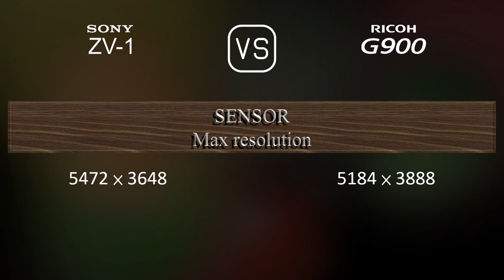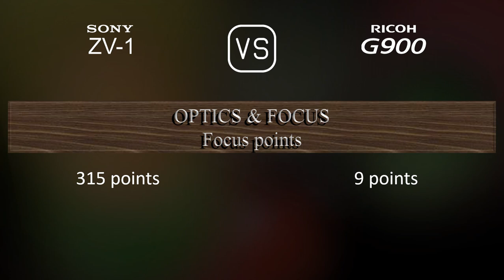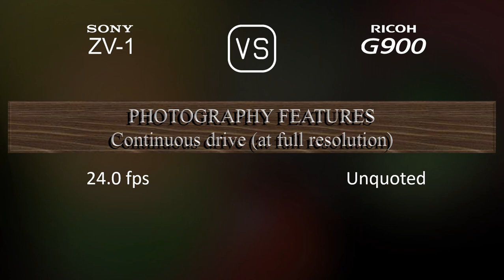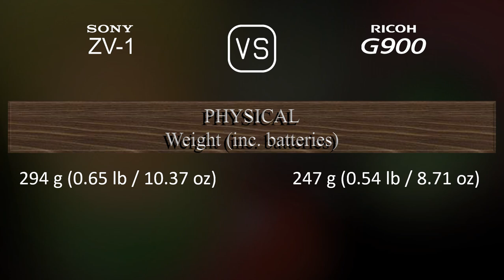Sony ZV-1 vs. Ricoh G900: A Comparison of Specifications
This video overviews the Sony ZV-1 and the Ricoh G900 in a parallel comparison of specifications.

00:25 LAUNCH
00:33 BODY
00:40 SENSOR
01:01 IMAGE
01:16 OPTICS & FOCUS
01:55 SCREEN
02:13 PHOTOGRAPHY FEATURES
03:06 VIDEOGRAPHY FEATURES
03:20 STORAGE
03:24 CONNECTIVITY
03:49 PHYSICAL
04:07 MISC